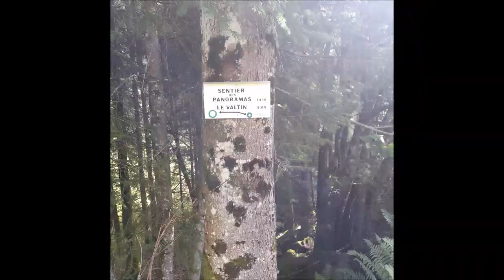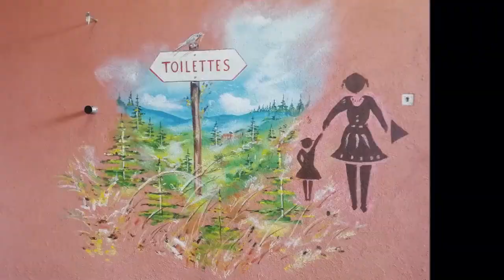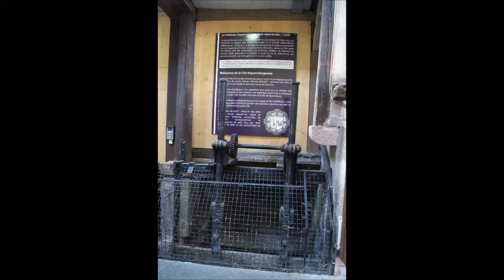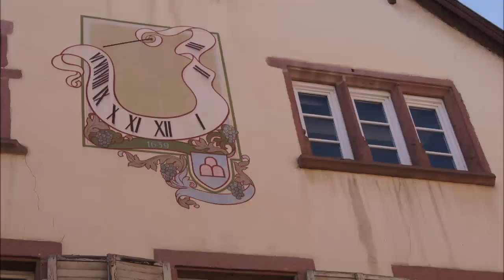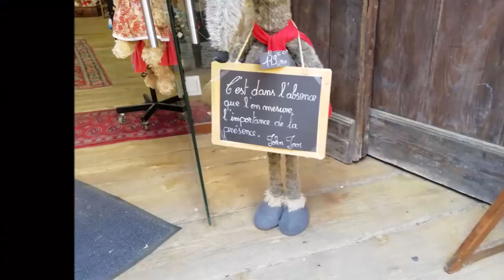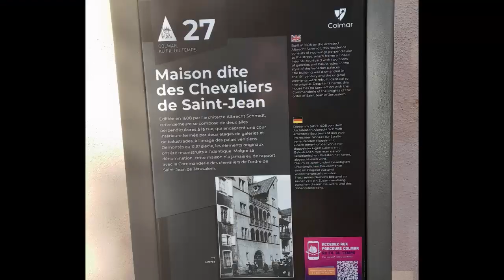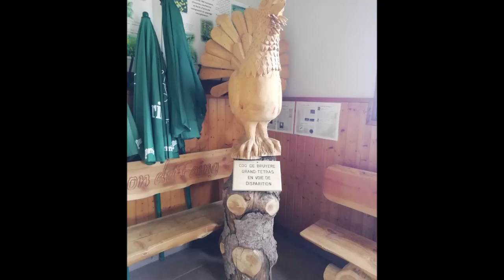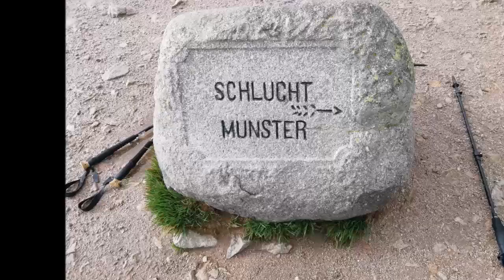20290916-Diaporama Séjour Vosges Alsace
Vosges Alsace